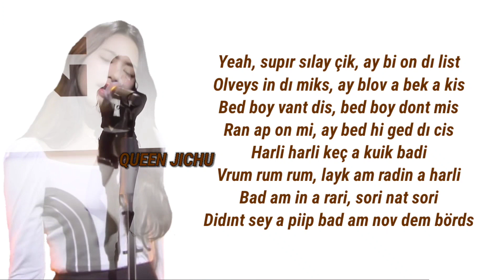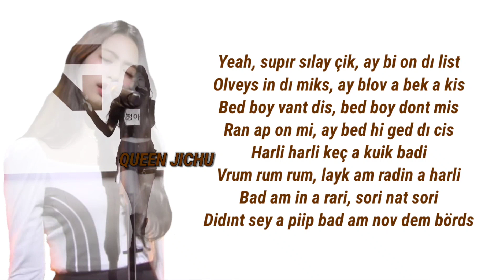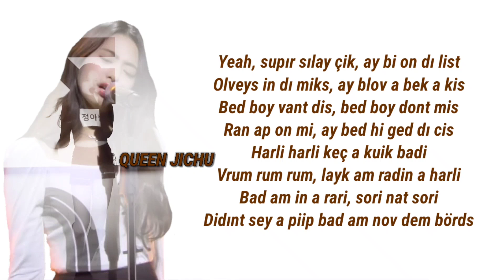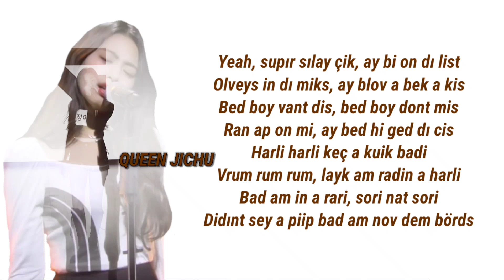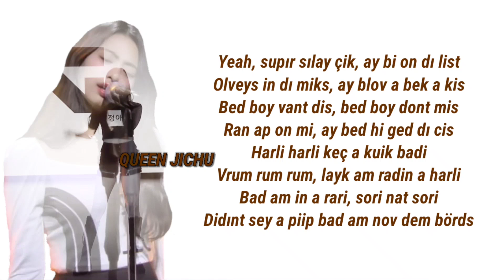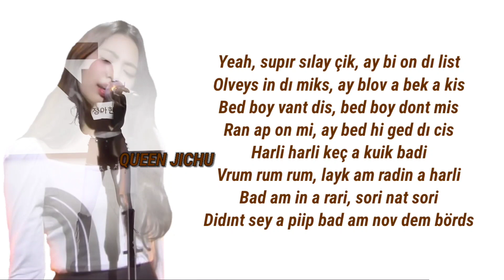babymonster ahyeon - sway with me / rap •kolay okunuş•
izlediğin için teşekkürler 🩷